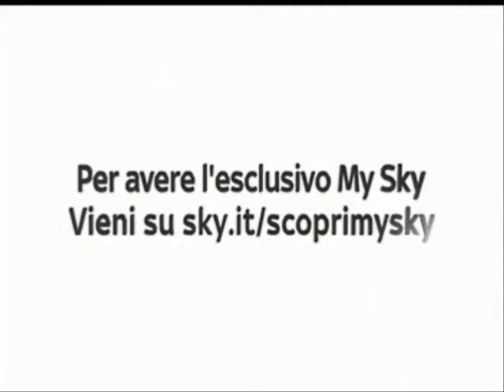Spot My Sky 2013 con Simona Ventura (Imitazione / Fandub)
Spot "My Sky" 2013 con Simona Ventura

Tutte le voci: Domenico

NOTA: Il copyright appartiene ai legittimi proprietari